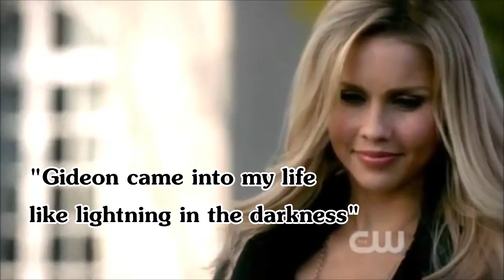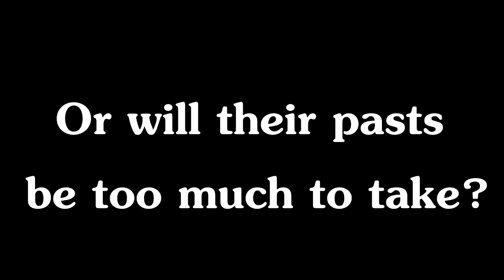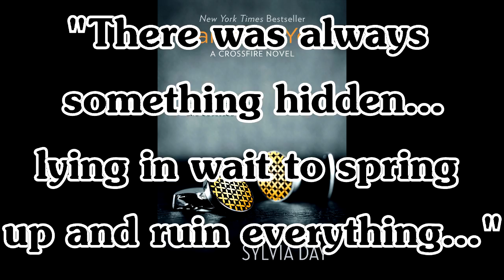Bared to You Trailer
This is another book trailer I made.

David Gandy as Gideon Cross
Claire Holt as Eva Trammel